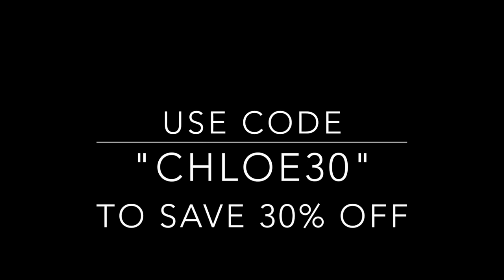5 MINUTE WAVES || short hair tutorial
This marcel rotating barrel makes curing SO EASY!

I love that this curling iron can be used as a spring iron, marcel and wand! Its all in one!

MY FAVORITE HAIR & MAKEUP PRODUCTS:

SOCIAL LINKS!